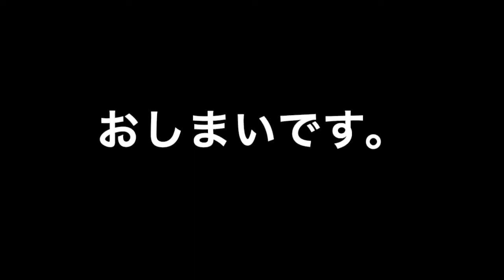スペイン産デハイ・アルファルファを使ってみました。火力乾燥＋５cm程度で刻み加工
お問合せ先
パッケージはビッグベールのみ。
TMR用なので、ミキサー使用が前提です。
コンパクトベールほどしっかり細かい点の品質管理が不能なので、神経質な方には向いていません。
分離給餌で使用する方は、ほぐし難いベールがある事を予めご理解下さい。